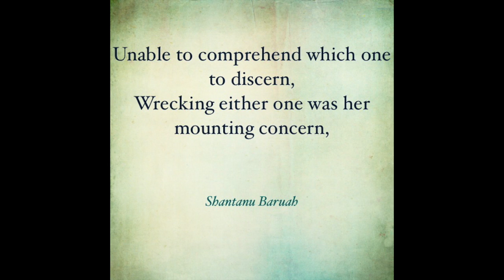Dilemma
Dilemma. - English Poetry